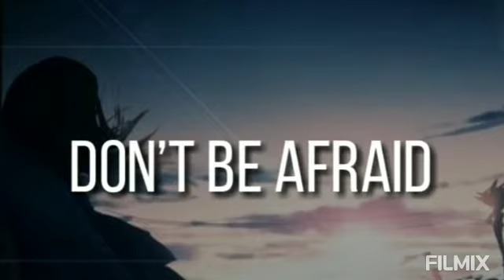Broken💔👼👼heartbroken status shorts